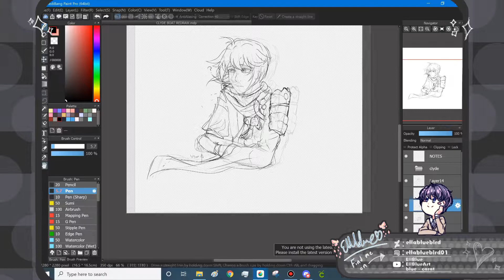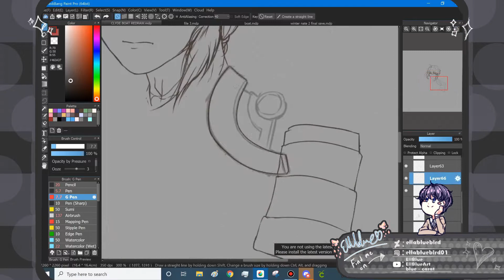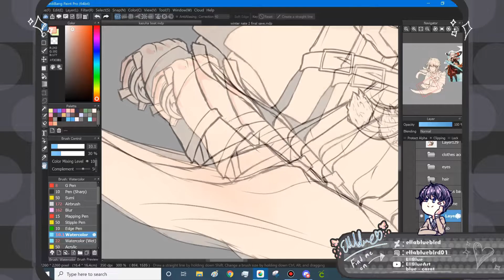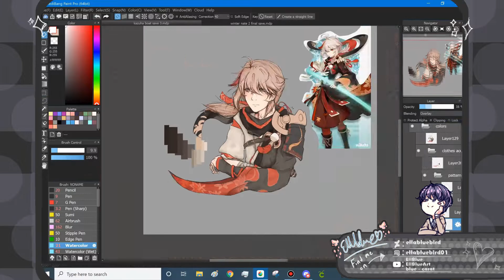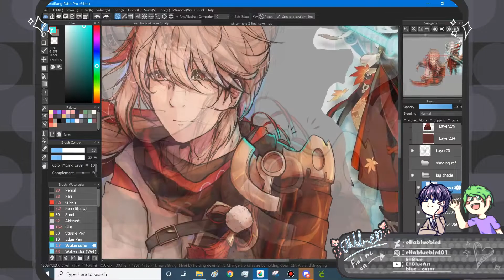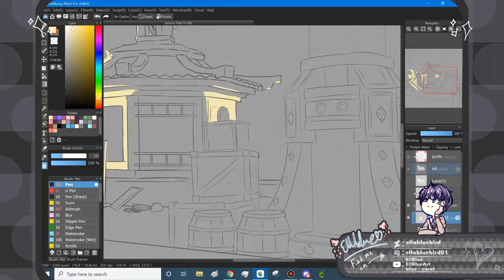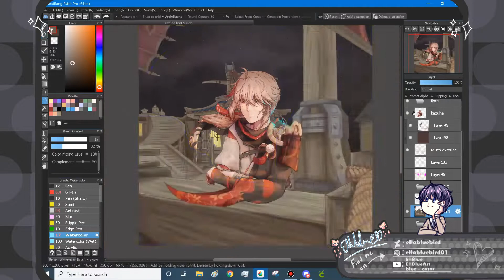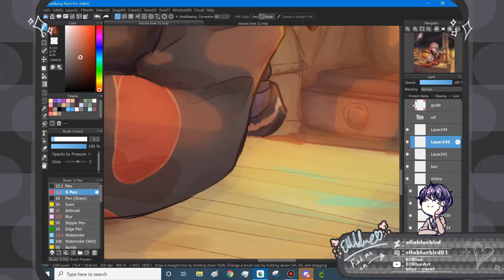"DI-VISIONS" || Speedpaint [26+ HOURS]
Might be uploading 11 months late, but hey, whatever.

(description from the video/when I originally did the drawing:) This is the biggest drawing I have ever done.

Initially, I was planning on redrawing something of an OC from a few years ago, but suddenly had the thought of "Haha, what if this was Kazuha"... and it went from there.

Took about 24 hours to complete.
Kazuha fanart from Genshin Impact, so the character isn't mine. (:

===Software===
For the drawings themselves, I generally use Medibang Paint Pro, and I use Bandicam for recording, then Sony Vegas for editing.
===Social Medias===
In this specific video on the info card in the bottom right corner, the information is outdated. Please reference the links below instead (:
===Extra Credits===
(Songs are in order of which they appear)
Telecasted - Campfire
#1 - Moonbyul's "Intro: Synopsis"
#2 - Chris Haugen's "Fractal of Light"
#3 - ONEWE's "STAR"
#4 - ONEUS' "Luna"
#5 - "Wehrmut" and "In 3" both by Godmode
#6 - ONEWE's "Envision_"
#7 - ONEWE's "From_"
(tl;dr, stan onewe)

If you would like your clip/music removed, or the crediting altered, please comment and let me know.